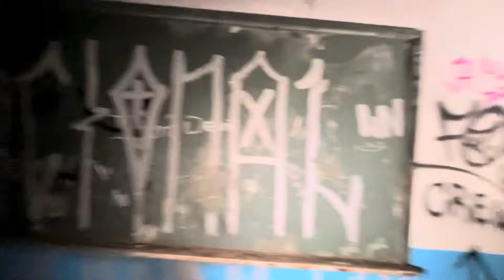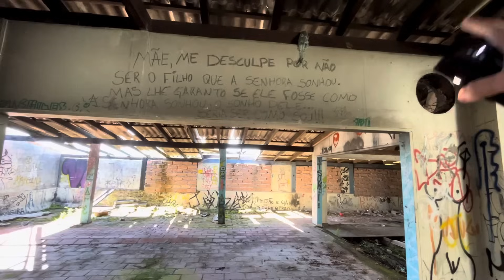TRAFICANTES TOMARAM O LOCAL E PASSAMOS MUITOS PERIGOS DENTRO DO COLÉGIO ABANDONADO!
COLÉGIO ABANDONADO DE TORRES RS! LOCAL ESTÁ ESTREMAMENTE PERIGOSO!